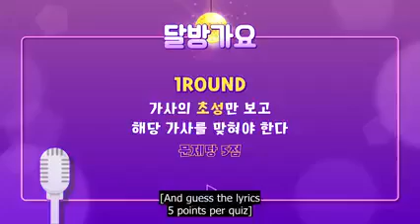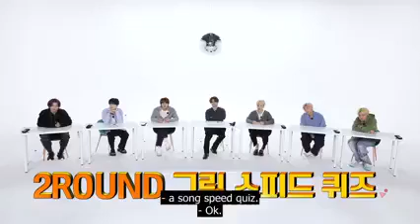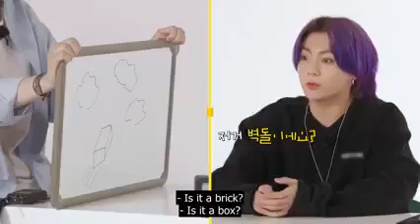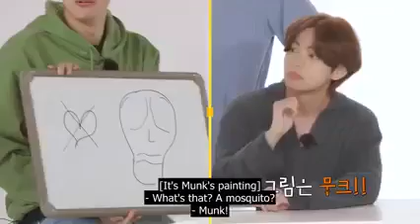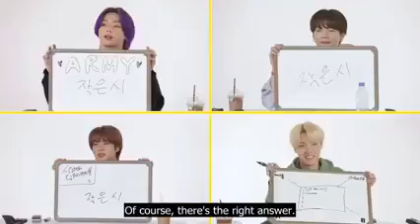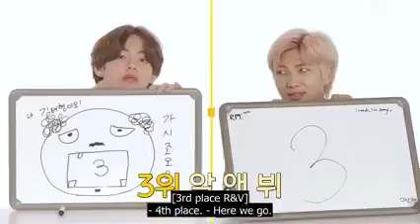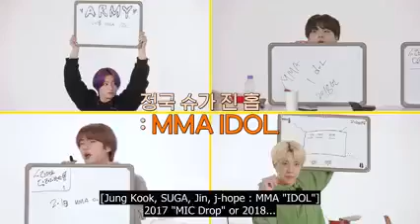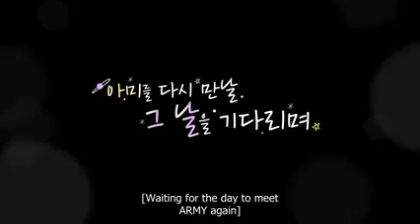RUN BTS Ep.144 [Eng. Sub.]